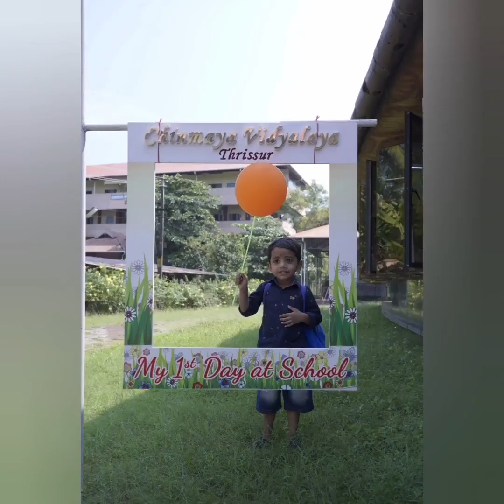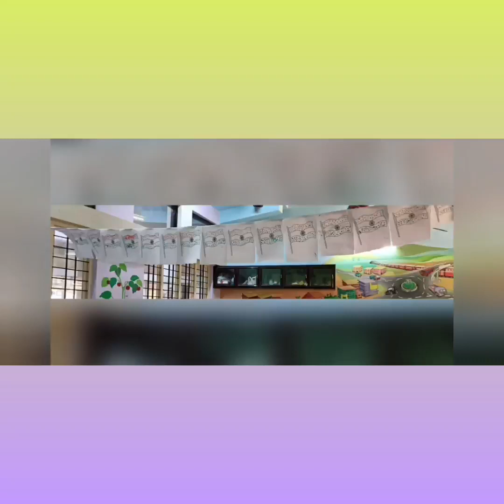Chinmaya Balkrishna Thrissur Activities 2022 - 2023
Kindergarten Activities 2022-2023